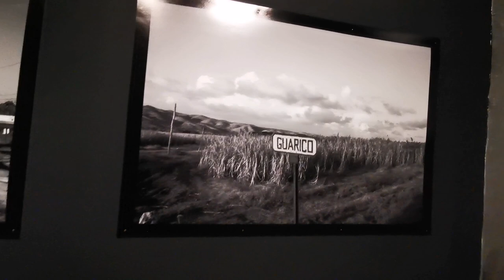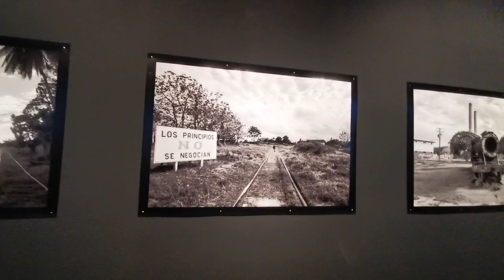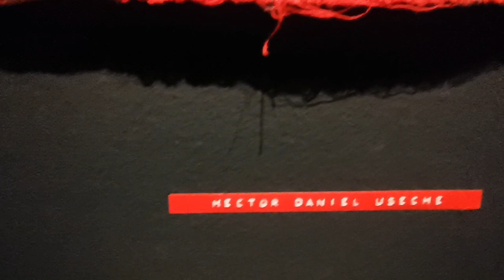Mayoral de Acero: Destajo. Sandra Rengifo en el Premio Luis Caballero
Mayoral de acero: destajo, es una instalación audiovisual que explora diferentes lenguajes para articular una puesta en escena que reflexiona y pone en duelo dos regiones que han vivido el proceso y las implicaciones del cultivo de caña de azúcar y sus recorridos ferroviarios ahora vistos como mayorales de acero, contrapunteos entre Colombia y Cuba. Las similitudes y las diferencias saltan a la vista cuando se emprende la investigación: caminos de óxido -algunos sobrevivientes, otros aniquilados-, maquinaria, mano de obra por jornal o a destajo, anonimato, hectáreas impenetrables o arruinadas, verdes que horizontalizan e invisibilizan el paisaje y sus gentes, ingenios que ocultan sospechosa y celosamente cada milímetro de su proceso de explotación. Las presencias fantasmales en las madrugadas de estos valles, atraviesan a los corteros de caña, manifestándose un lugar familiar, que, como un plano frontal fijo, embarga todo y aniquila el espíritu detallista. (Fédida, Pierre).

Sandra Rengifo (Colombia)
Artista de la Academia Superior de Artes de Bogotá y magíster en Artes Visuales de la Universidad Nacional de Colombia. Actualmente se desempeña como docente universitaria. Su trabajo como artista audiovisual, fotógrafa y pintora ha sido expuesto en lugares como el Museo de Arte Moderno – MAMBO, Museo de Arte Moderno de Medellín – MAMM, Museo de Arte Contemporáneo de Bogotá – MAC, Museo La Tertulia en Cali, Cinemateca de Bogotá, Museo de Arte Miguel Urrutia – MAMU en Bogotá, Festival de Cine L’ alternativa de Barcelona, Danish Film Institute, Festival del cine Panorama Colombia Berlín, Bienal de Artes Mediales Anhydrite en Alemania, entre otros. Ganadora del Premio Nuevos Nombres Jóvenes Talentos de la Alianza Francesa 2010, Premio Arte Cámara 2015 y Premio de Creación Artista de Trayectoria Intermedia del Ministerio de Cultura de Colombia 2017, entre otros.

Kostas Tsanakas (Grecia – Alemania)
Nació en Atenas. Un día en la playa con cámara en mano, su papá le mostró qué era un diafragma y qué era un fragmento de tiempo. Estudió pedagogía social en Alemania, filología árabe y ciencias islámicas en España, ciencias políticas en el Reino Unido, la República Checa y España, e interpretación de conferencias en Grecia. Trabajó como asistente social, profesor de alemán, traductor e intérprete simultáneo para el Parlamento Europeo, selector de música y barman. Sus fotos han sido expuestas y publicadas en Alemania, Colombia, España, Estados Unidos y Grecia. En 2022, participó en el 46 Salón Nacional de Artistas de Colombia.